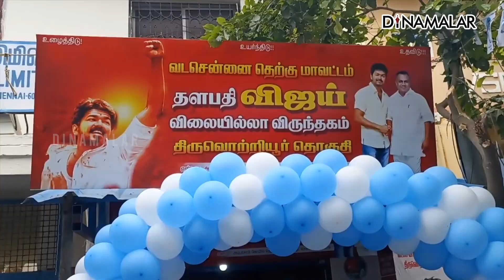செய்தியாளர் சந்திப்பில் திடீரென பைக்கில் கிளம்பிய புஸ்ஸி ஆனந்த் | Makkaliyakkam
செய்தியாளர் சந்திப்பில் திடீரென பைக்கில் கிளம்பிய புஸ்ஸி ஆனந்த்#